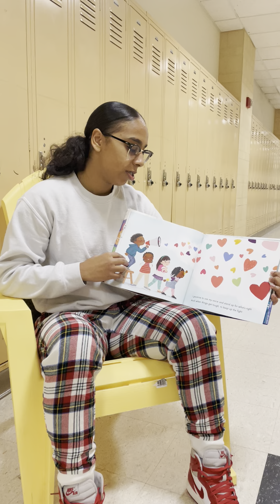LeBron James' I Promise read by Hamden High's Amanda Vazquez.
Hamden High Scholar and Varsity Basketball star,, Amanda Vazquez, chose to read LeBron James' I Promise
James, LeBron,, et al. I Promise. Vox book format. [Fairfax, Virginia], [Library Ideas, LLC], 2020..